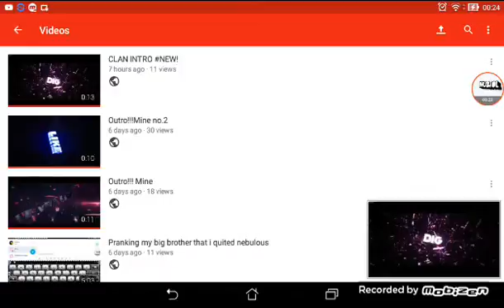20 SUBS SHOUTOUT IN NEXT MONDAY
To get 20subscriber I appreciate that peace^^